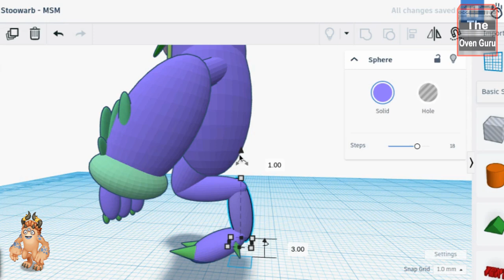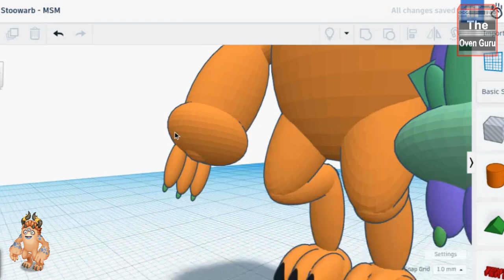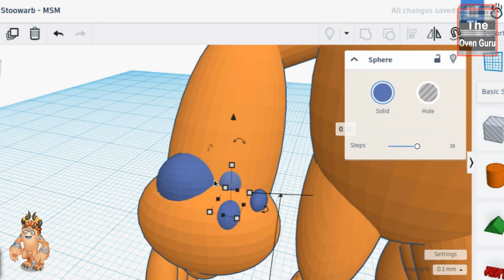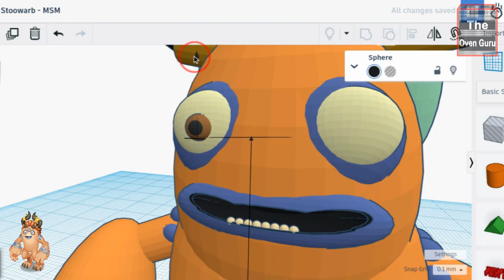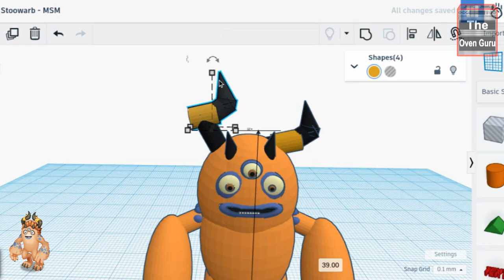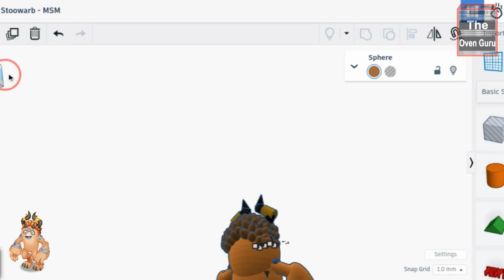Making A 3D Model Of Stoowarb From My Singing Monsters [3D MSM 35 (S1)] | The Oven Guru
Also comment other animations or 3D models that I should do.